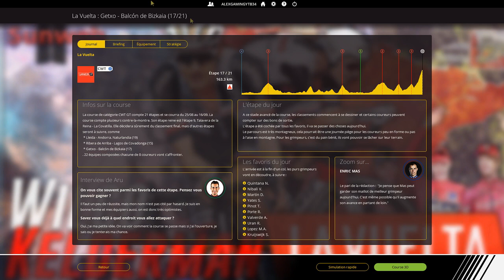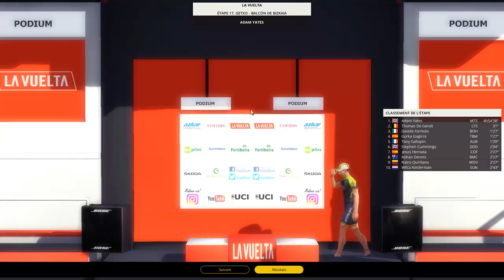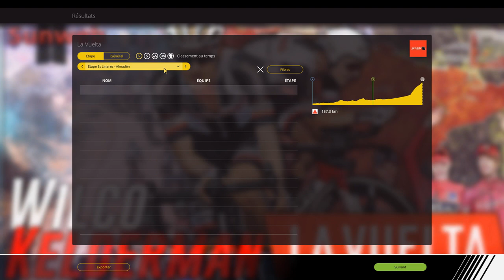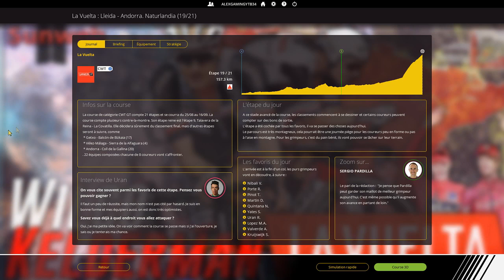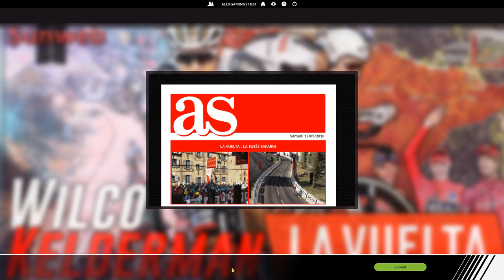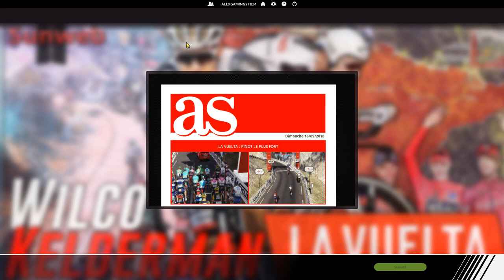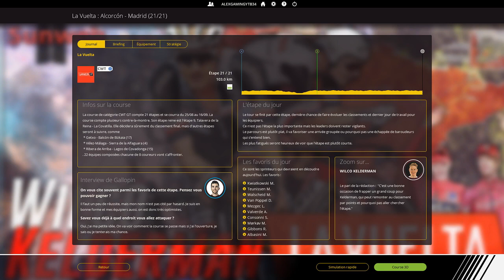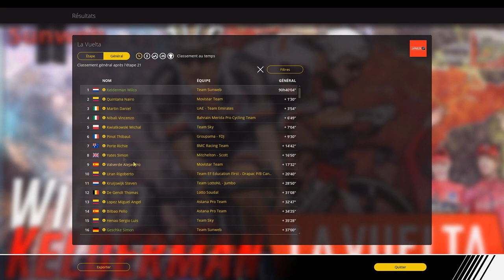VUELTA A ESPAÑA 2018 | ETAPE 17 A 21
Salut tout le monde, on se retrouve pour la fin de cette Vuelta 2018 sur le jeu Pro Cycling manager 2018 avec l'équipe Sunweb.

300 points offerts sur ZappyDay – le site qui vous fait gagner plein de cadeaux facilement en cliquant

Pour me joindre :
-Skype: alexandretorsin
-PSN: alexgamingYTB34